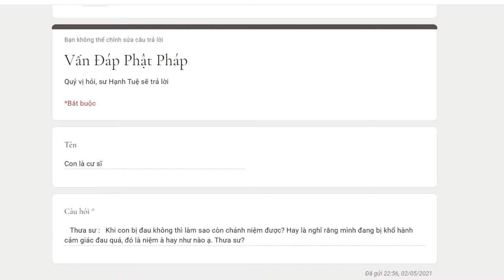15. Khi đau làm sao còn Chánh niệm được? - Vấn đáp sư Hạnh Tuệ